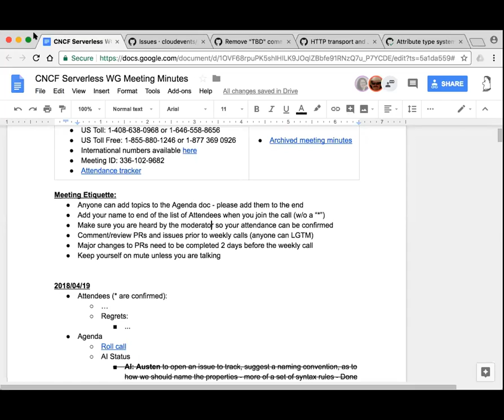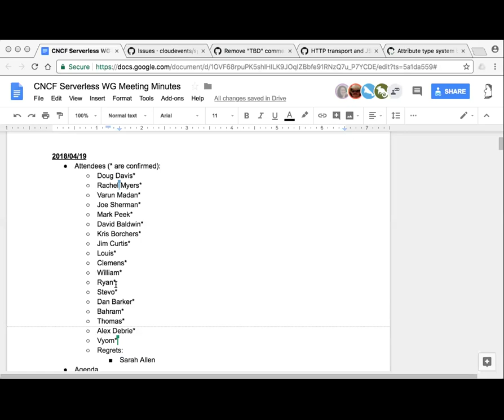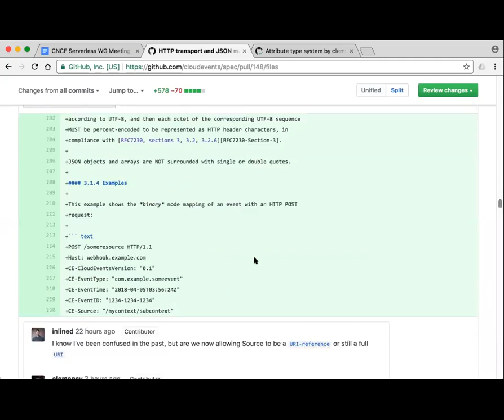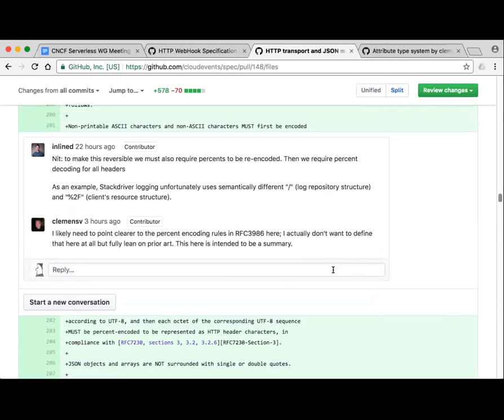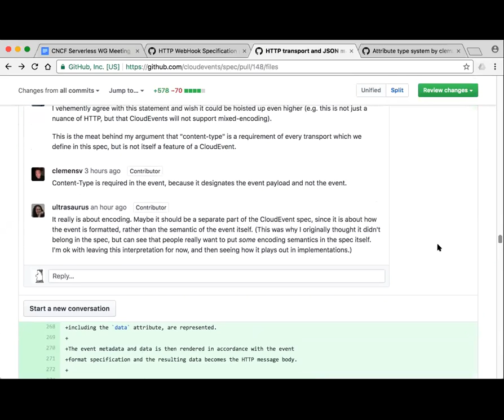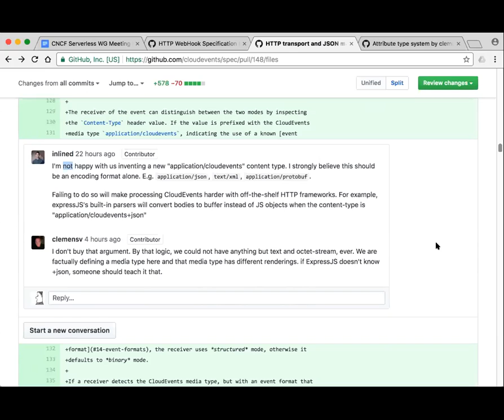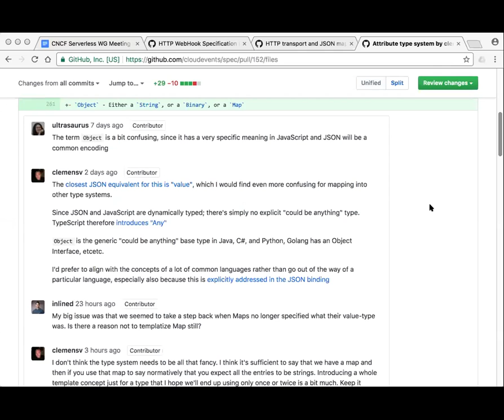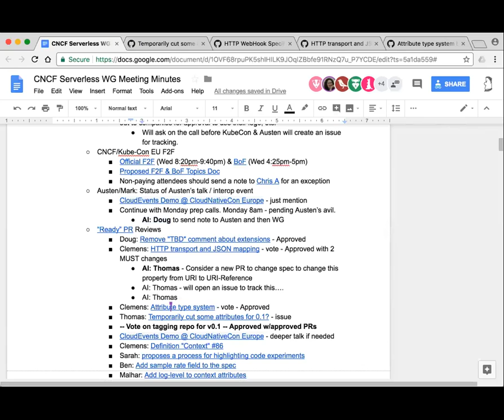CNCF Serverless Working Group - 2018-04-19